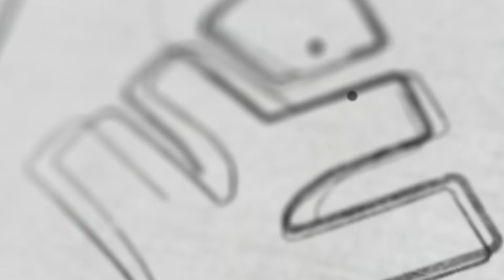PLUS TWOവിൽ നിങ്ങൾക്ക് ഒരു SUPPORT നിർബന്ധമാണ് !!! | Xylem Plus One